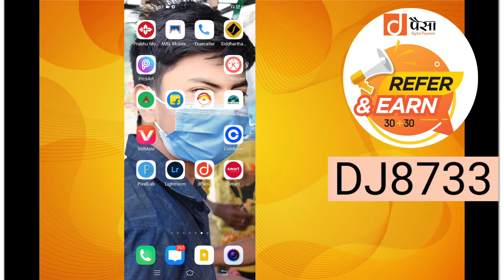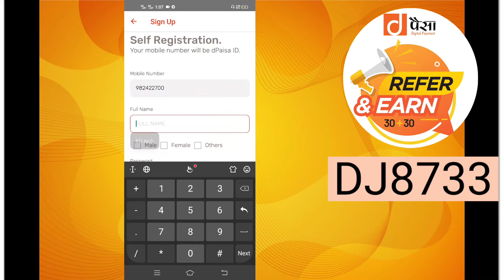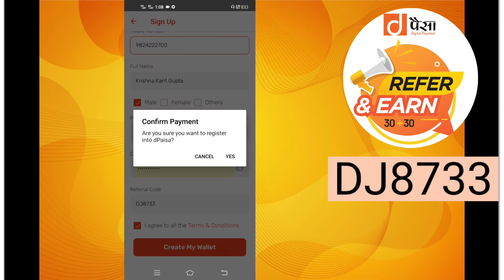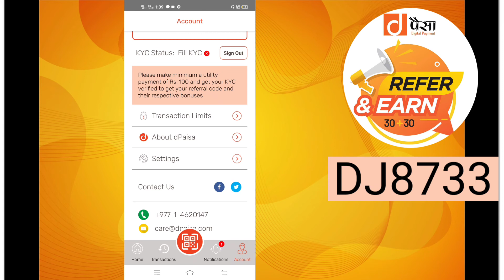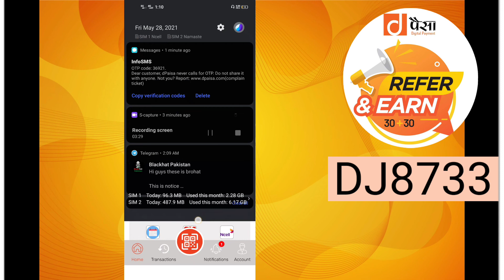dPaisa bata refer garera daily 500 dekhi 1000 kamaunu hos || How to earn money dpaisa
hello every one aja ko yo video ma dPaisa bata refer garera kasri earning grne sikako xu so pura video hernuhola ra earn garnu hola
ra video kasto lagyo  comment box ma comment garnu hola

app link:-
refer code:-  DJ8733